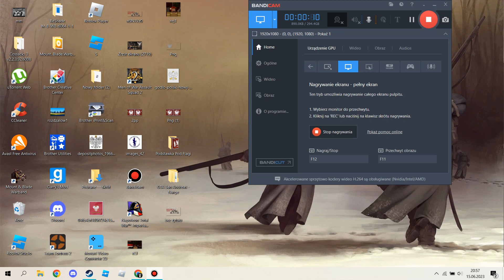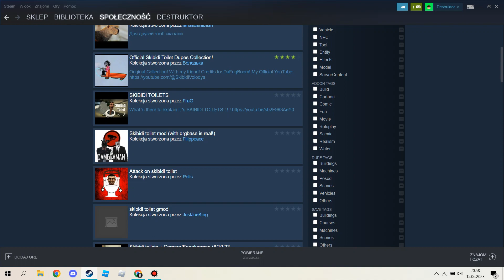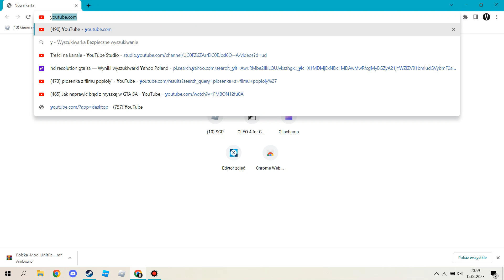JAK ZAINSTALOWAĆ SKIBIDI TOILET & CAMERAMAN NPCS DO GARRY'S MOD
Dziękuje za obejrzenie tego filmu, jeśli ci się podoba zostaw subskrypcje i napisz komentarz !